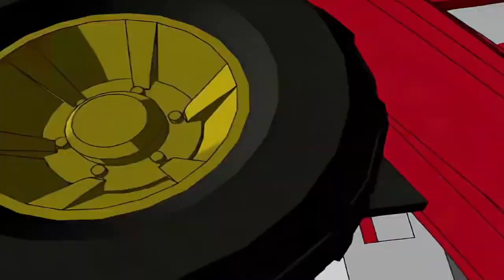Transformers Energon - Episodio 41 [ITA]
Transformers Energon - 41 -  Abbattuti

Transformers Energon - 2004

Copyright  Hasbro